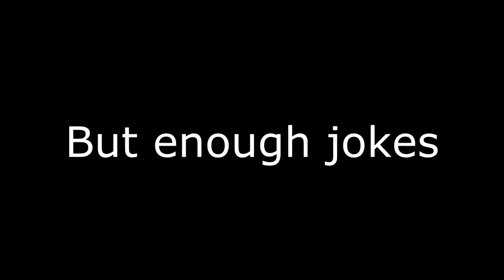TF2 - Getting aliens drunk (Watergate)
In today's video I decided to check out Watergate! Next up might be Degroot Keep.

IP to my TF2 servers:
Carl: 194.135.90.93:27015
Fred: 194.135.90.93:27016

Thumbnail by: Herr Plague Doktor

Because I care for my viewers :)

Info:
Steam Profile:

I am secretly David Hayter *crawls away*